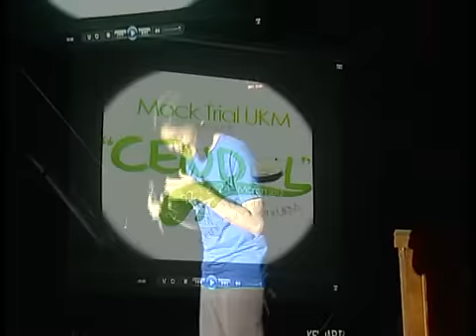Mock Trial UKM 'CENDOL' (2 hrs 45 mins)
Teater Undang-Undang ini telah dipertontonkan kepada penonton di Panggung Seni UKM pada 24 Mac 2013.

Sinopsis:
Kematian Datuk Jejaka J ketika berlangsungnya majlis sambutan ulang tahun kelahirannya di Villa Cinta Sejati menggemparkan penduduk Bangi. Cendol kegemaran mangsa memakan diri apabila ia dikenal pasti menjadi punca kematian Datuk dimana ia disahkan mengandungi kalsium sianida. Isteri pertama mangsa, Datin Cempakasari telah ditahan sebagai suspek utama tragedi ini, Beberapa orang telah disapina bagi memberi keterangan dalam perbicaraan kes. Adakah Datin Cempakasari benar-benar tergamak membunuh suaminya sendiri? Saksikan Mock Trial UKM 2013 menyelesaikankes ini...

rakaman:
PENERBIT UKM
24 Mac 2013.